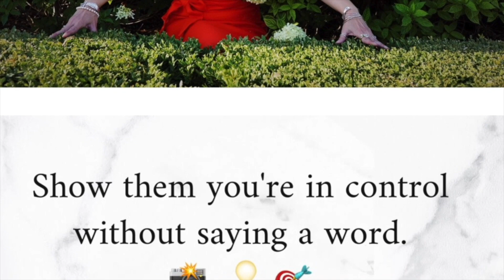You Can't Lie to Us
You know what a Freudian slip is?

That’s when you say one thing … but, mean your ‘mother.’

So, Go ahead.  Give us your best shot.

💥 SigmundFreud would ‘mother’ you.
💥 @LieDetectorguys are polygraphing you

💥 and psychologist @JanetteGhedotte is detecting, decoding and diagnosing you.

Contact John Grogan @LieDetectorGuys and @JanetteGhedotte of @AccurateBodyLanguage to get to the TRUTH.